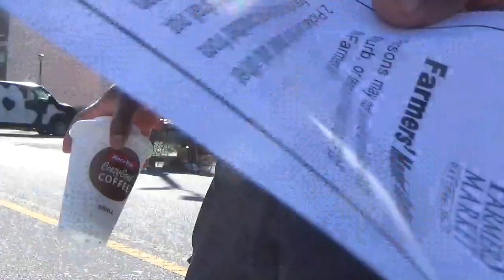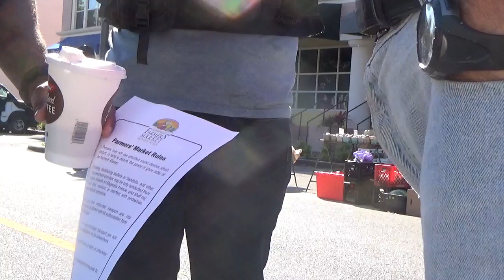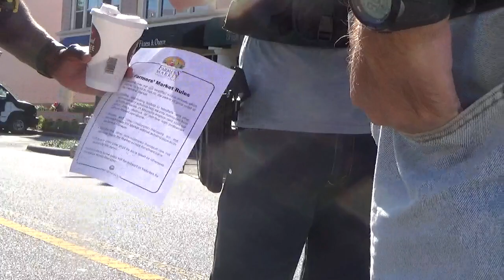Farmers’ Market Street Preaching Talking with the Police Officers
You cannot go on with religion and doing good works for yourself. You need to step out of your pride and come to Jesus humbly. Know that you are the sinner, in need of a Saviour. We all don't deserve Heaven, but Jesus died on the cross for us that we may have eternal life. America and the World won't turn to God by repenting their sins and turning to Jesus. God is passing judgment and no one is heeding. Will you heed and Accept Christ as your Saviour?